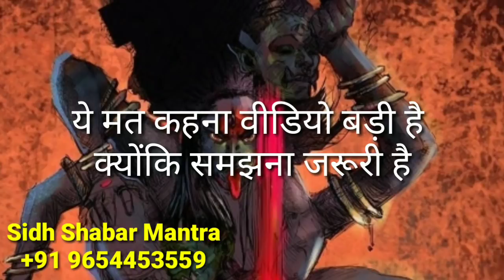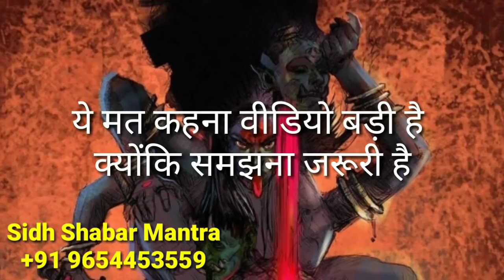शत्रु नाशक शक्तिशाली ग्रामीण तंत्र प्रयोग/शत्रु का सर्वनाश होगा/sidh shabar mantra/shatru nashak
जय गुरुदेव
धन्यवाद

No calling